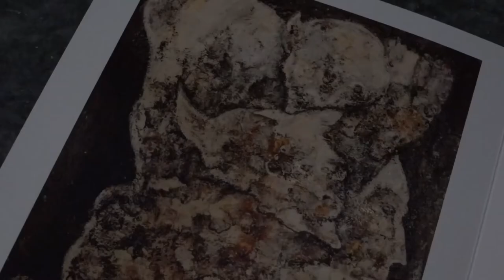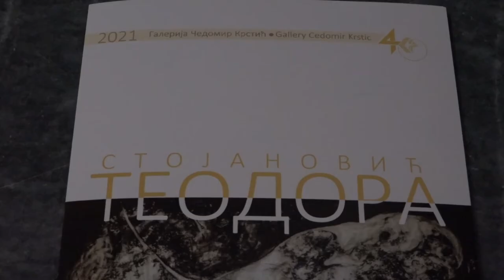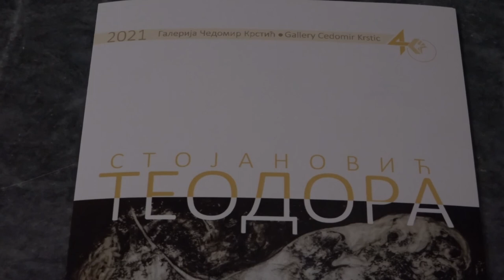GALERIJA OBELEŽAVA ČETIRI DECENIJE RADA